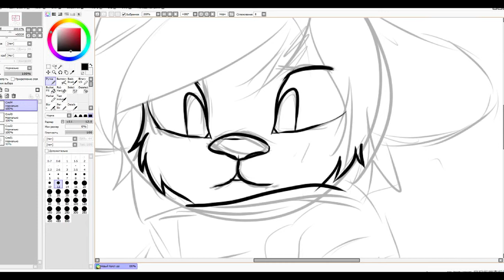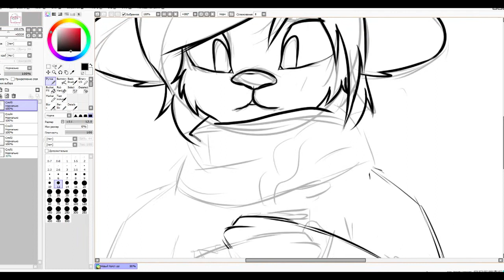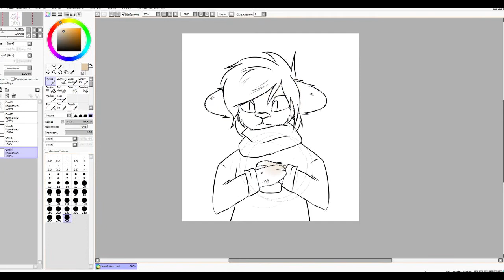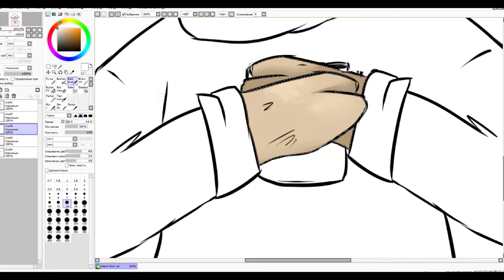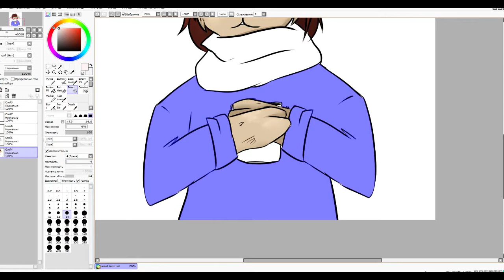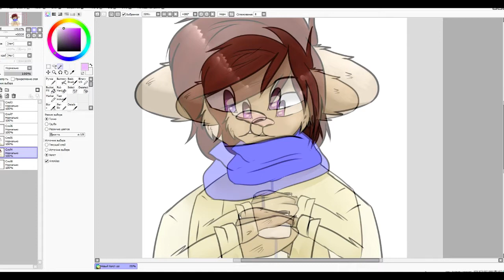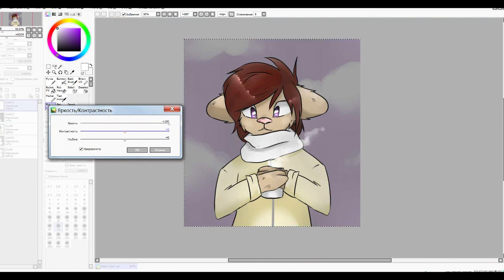Furry Art Cold Spring (SpeedPaint)